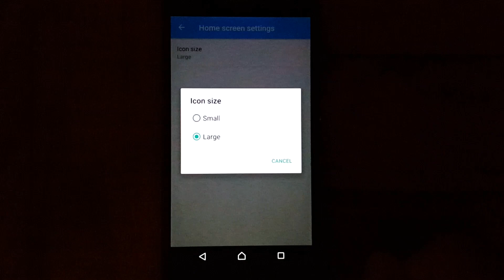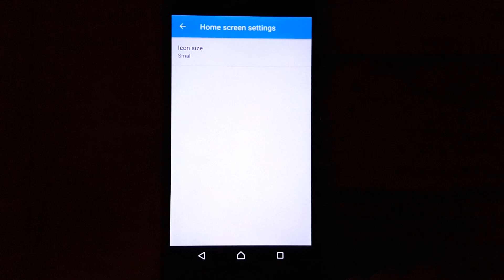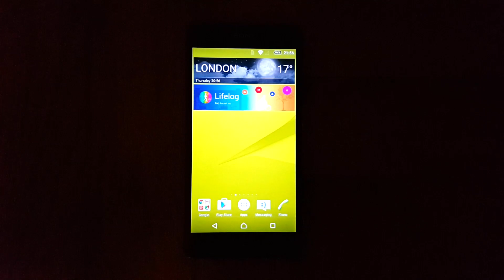Xperia Z5 Launcher ported to other Xperia devices!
I flashed it on Xperia Z2 with Stock Android 5.1.1 Lollipop with Root, Recovery, Xposed and Superuser MOD without any problems.